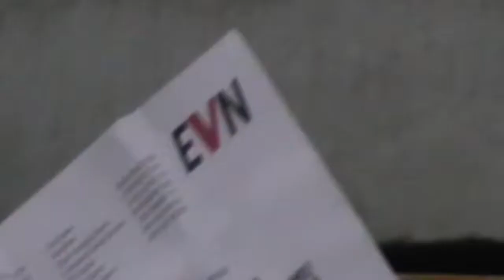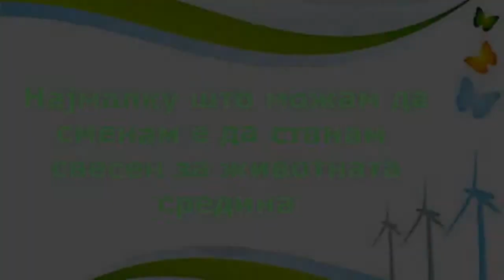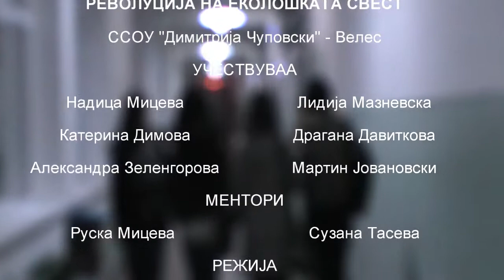Revolucija na ekoloskata svest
Видеото е снимено во ССОУ „Димитрија Чуповски" - Велес

Режија и монтажа:
-Халид Хоџиќ
-Александар Арсовски

Учествуваа:
-Надица Мицева
-Лидија Мазневска
-Катерина Димова
-Драгана Давиткова
-Александра Зеленгорова
-Мартин Јовановски

Ментори:
-Руска Мицева
-Сузана Тасева

Користена музика:
Inna - Love
Cirez D - Glow